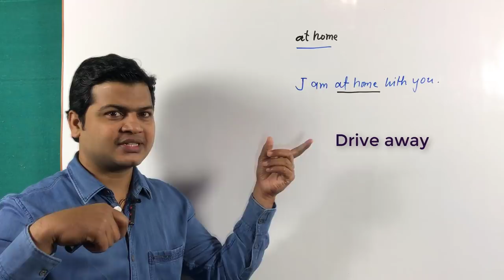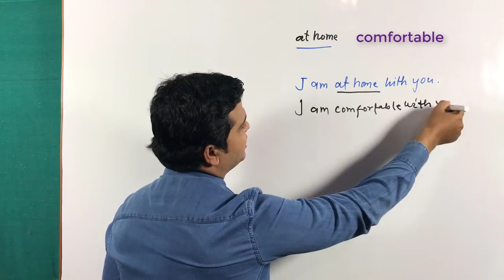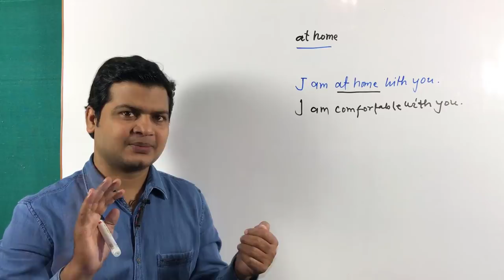phrase word at home | use of at home | learn phrase words | English Grammar sikhe | at home uses.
Hi Friends,
Today I am going to teach you about Phrase word AT HOME.